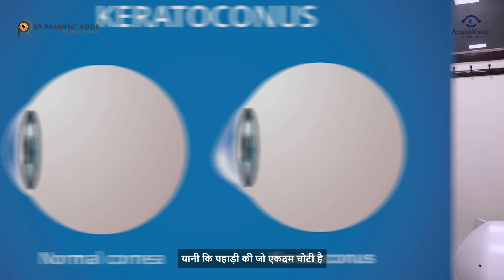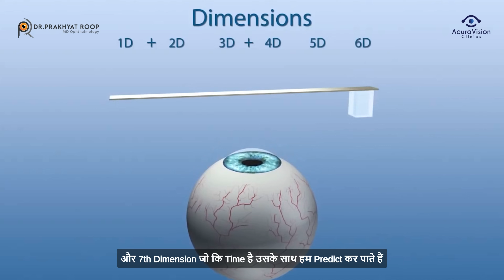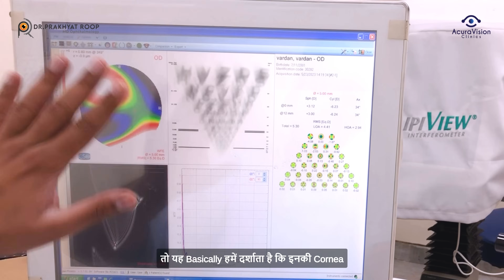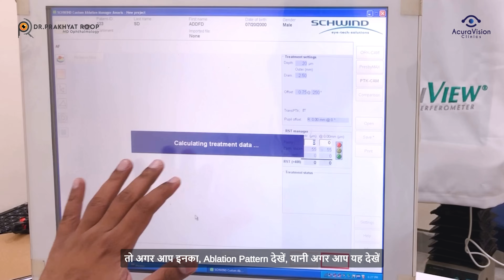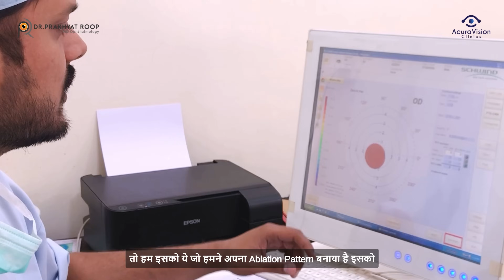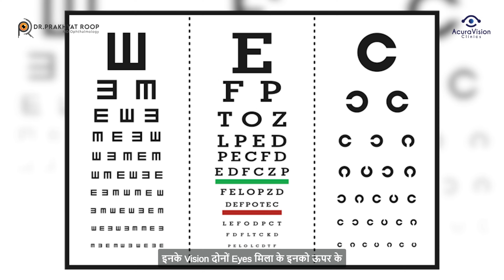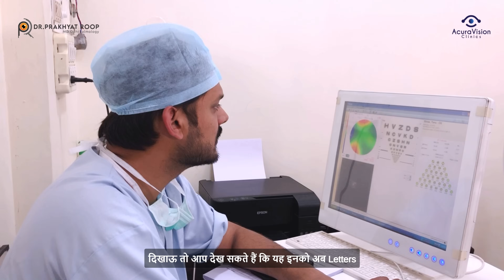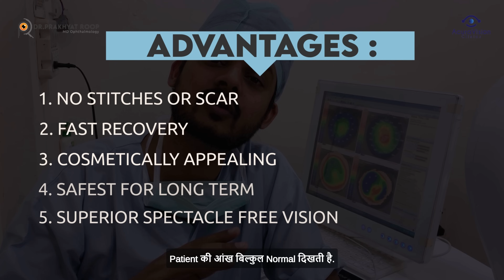Advanced लेजर ट्रीट्मन्ट With 7D Tracking for Keratoconus | Dr. Prakhyat Roop | Acuravision Clinics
Explore the transformative customized process for managing keratoconus in this video. All about this innovative treatment, its impact on strengthening the cornea, and hear from a patient who shares their review and treatment journey. Discover how customized treatment and C3R is changing lives and offering hope in the realm of eye health

FOR OPD APPOINTMENT: ( ओ.पी.डी. मे दिखाने के लिए )
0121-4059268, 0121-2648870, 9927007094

( मोतियाबिन्द दिखाने के लिए)

FOR LASIK / SPECATCLE REMOVAL -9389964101
( लेसिक व चश्मा हटाने से संबन्धित )

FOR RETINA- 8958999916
( रेटिना से संबन्धित )

More about Dr Prakhyat Roop, MD, Ophthalmology [AIIMS] -
Dr. Prakhyat Roop is a Refractive Surgery, Cornea and Ocular Surface specialist with a rich experience in complicated cataract surgery , pediatric cataract surgery and complicated anterior segment reconstruction procedures. He is an inventor with 5 patents to his credit in India and two patents in the USA. Dr. Prakhyat Roop` is the only surgeon in the world to be awarded by the American Society of Cataract and Refractive Surgery two years in a row , for innovations in cataract surgery.